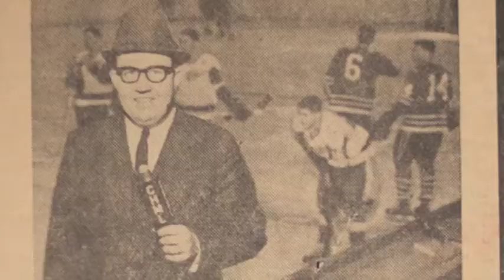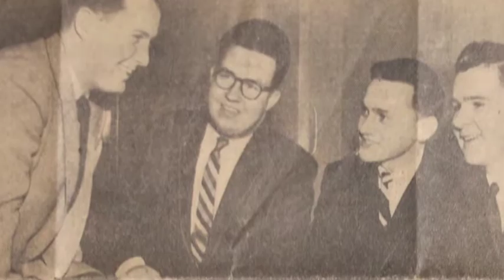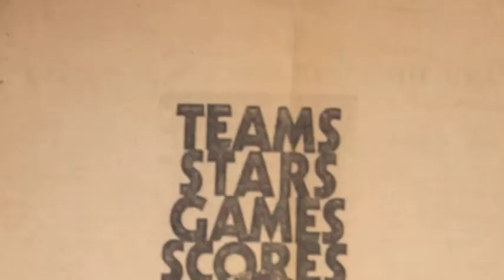Bill Sturrup - 2013 Hamilton Sports Hall of Fame Inductee